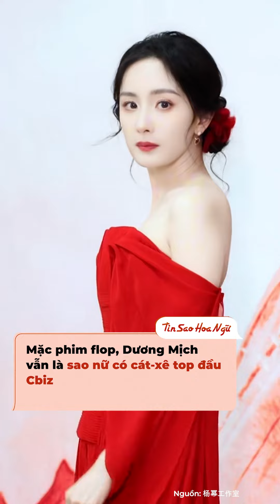Dương Mịch lộ khối tài sản khiến Cbiz nghẹn lời: Chị có flop thì chị vẫn giàu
Thời gian này, Dương Mịch là cái tên bị nhiều người pressing nhất vì dính cả chuỗi liên hoàn flop chỉ trong 1 tháng. 3 tác phẩm ra mắt trong năm 2024 của cô là Cáp Nhĩ Tân 1944, Không có chuyện gì là một nồi lẩu không giải quyết được, Hồ Yêu Tiểu Hồng Nương đều kết thúc lặng lẽ âm thầm. Nhất là khi Ngô Cẩn Ngôn hot lại với Mặc Vũ Vân Gian, Lưu Diệc Phi gây bão mạng với Câu Chuyện Hoa Hồng, thì thất bại của Dương Mịch lại càng ê chề hơn. Vì chuyện này mà nhiều người cho rằng cô đã hết thời. Tuy nhiên, nếu nhìn vào khối tài sản gần 16.000 tỷ, mọi người sẽ phải "quay xe" đó.